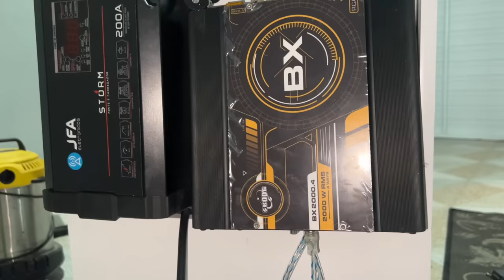Comprando material completo para montar meu BOB com grave de 1200 rms Snake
🛑Atualização Link via e-mail 16G = 40$
🛑Atualização Link via e-mail 32G = 50$

Ou compre seu Pendrive já com Frete :

🛑PENDRIVE DE 16G + 2 adesivo + Chaveiro 90$
🛑PENDRIVE DE 32G + 2 adesivo + chaveiro 110$

Valores acima no Pix ou cartão em até 12X